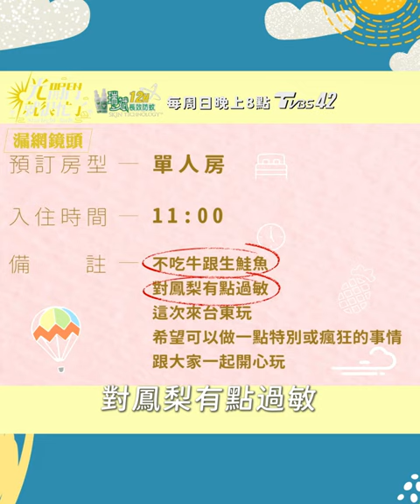許瑋甯入住條件是不吃鳳梨！陳意涵卻突喊：也不能放「它」！眾人一片安靜 (獨家彩蛋)│瑞斌12小時長效防蚊液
📌每周日晚間12點 Netflix
📌每周日晚間8點 astro馬來西亞

世界衛生組織(WHO)、美國疾病管制與預防中心(CDC)及歐盟推薦之真正有效防蚊成分「Picaridin」

TVBS打造光系列實境節目，《光開門就很忙了》，由總製作人 林心如 擔任民宿店長，集結美學總監 楊謹華、活動部長 陳意涵、點心擔當 郭雪芙、餐飲總監 周興哲、首席大廚 章廣辰 和房務總管 陳昊森，還有兩隻萌寵 短短 與 Nini，一同經營寵物友善民宿。